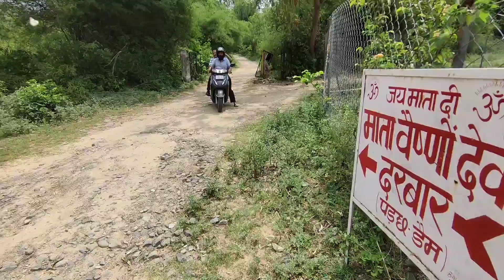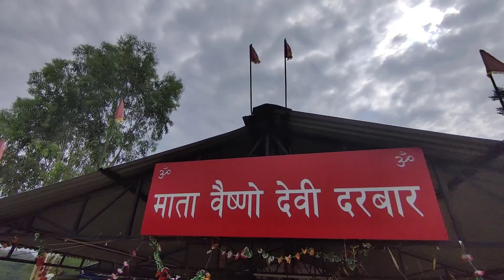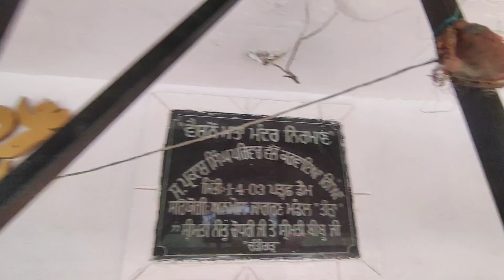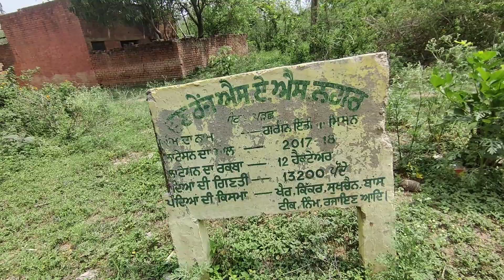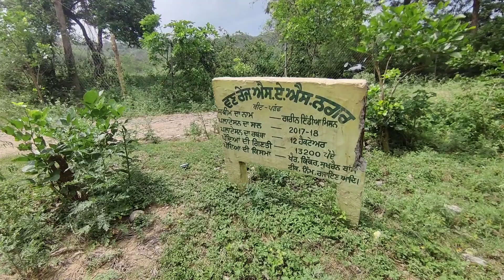Mata Vaishno Devi Temple Near Padchh Dam Mohali 10km from ISBT Chandigarh